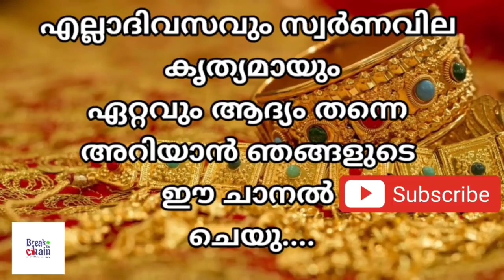today goldrate/ഇന്നത്തെ സ്വർണ്ണ വില /08/12/2021/ Qatar gold price today/gulf gold rate today/